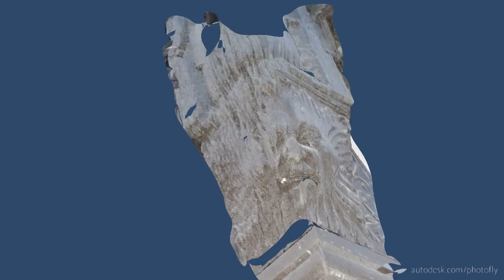Sorciere.avi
Rongée par le temps, en moulure sous un restaurant du parc de l'orangerie. Une rivale de Joséphine qui aurait gardé une dent contre elle?